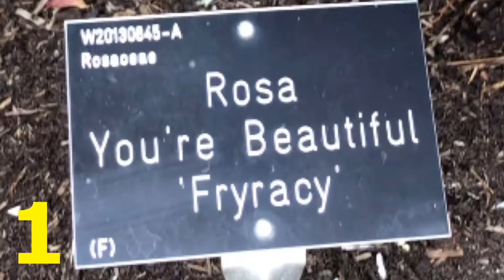เมียฝรั่งต่างแดน#กุหลาบของประเทศอังกฤษ#โด่งดังทั้งด้านจัดโชว์และประกวดดอกไม้Y.Kaew UK,หญิงแก้วUK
หญิงแก้วUK&lifestyle เอาดอกกุหลาบ9สายพันธุ์สวยๆหอมๆ# ของRHS ที่มีชื่อเสียงของอังกฤษ มาฝาก